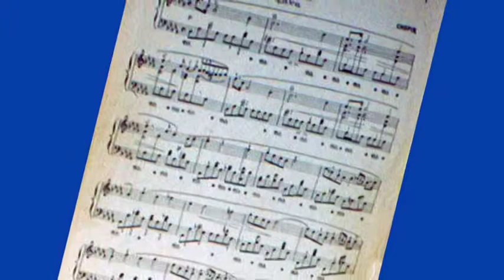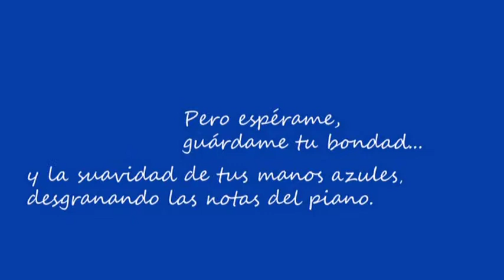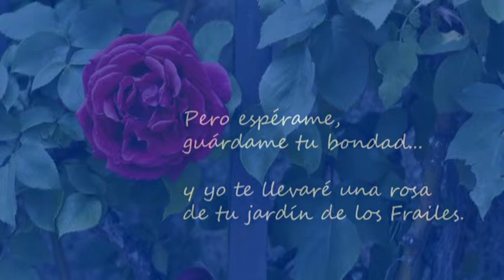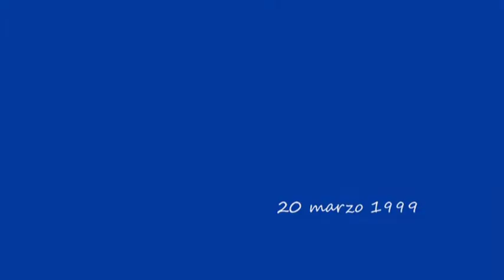Coqui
Recuerdo de un ser querido